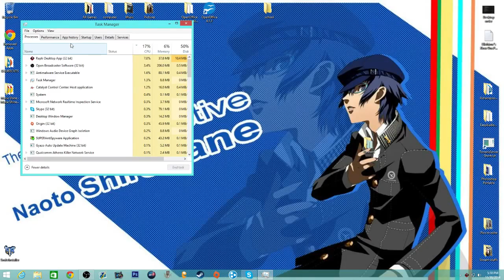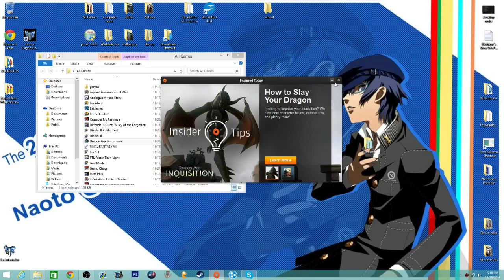Dragon Age: Inquisition playthrough part3